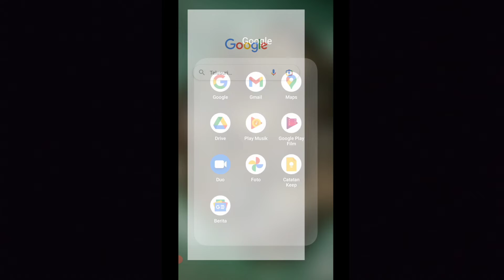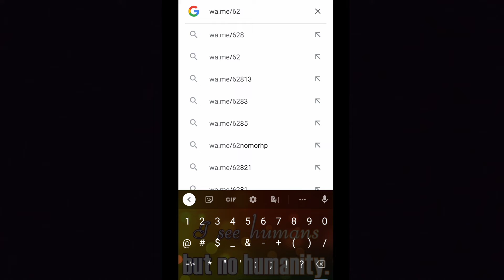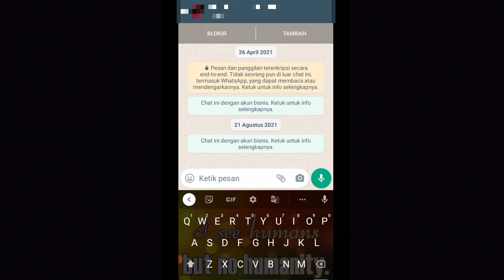CARA MENGIRIM PESAN WHATSAPP TANPA HARUS MENYIMPAN NOMOR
Terlebih dahulu,
Simak selengkapnya disini
Semoga bermanfaat